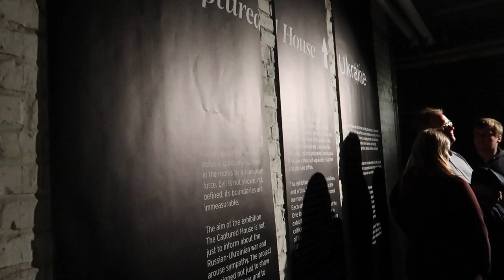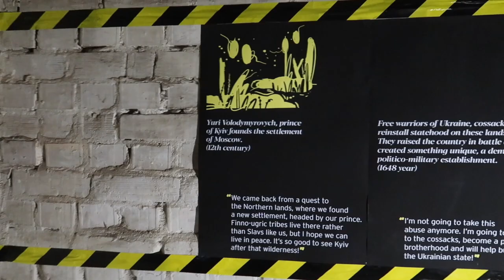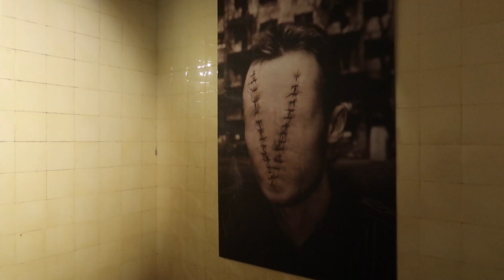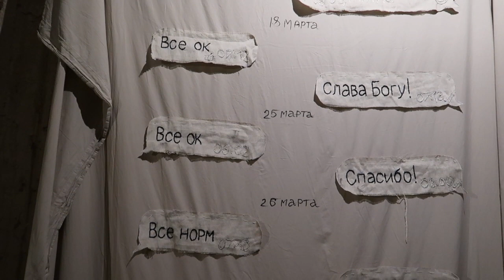В берлінському артцентрі Alte Münze стартувала виставка «Захоплений будинок»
7 травня в берлінському артцентрі Alte Münze стартувала виставка «Захоплений будинок» (The Captured House). До неї увійшли твори сучасних українських художників, які в режимі реального часу документують гуманітарну катастрофу в Україні, спричинену нападом росії, та спонукають міжнародну аудиторію до діалогу про Європу як про «наш спільний будинок».
В експозиції представлені картини, малюнки та фотографії, що є артхронікою війни в Україні, а також  репортажні кадри воєнних реалій.
Експозицію організувала агенція культурного менеджменту PORT. за сприяння Міністерства культури та інформаційної політики України, Міністерства закордонних справ України та Державного агентства України з питань мистецтв та мистецької освіти.